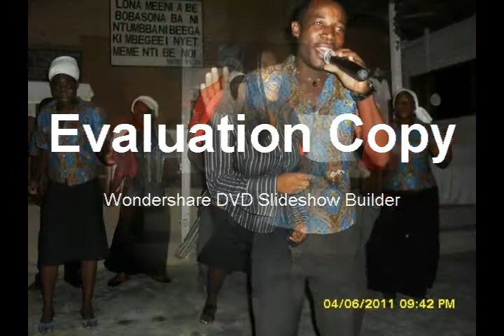Africa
JAPE Sic Peniel, Consistoire Sanaga, Synode Basa'a Cameroun